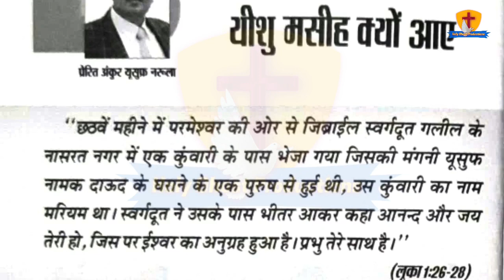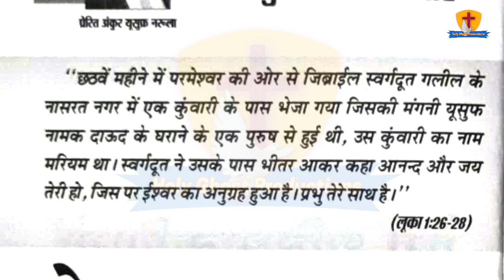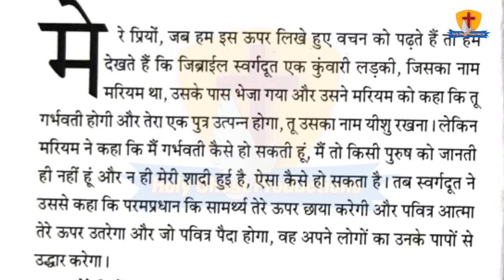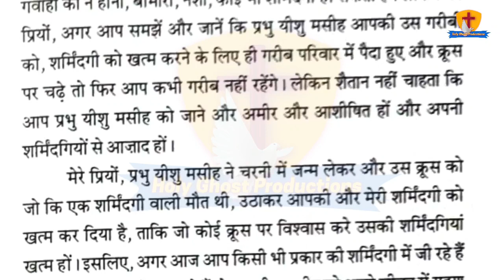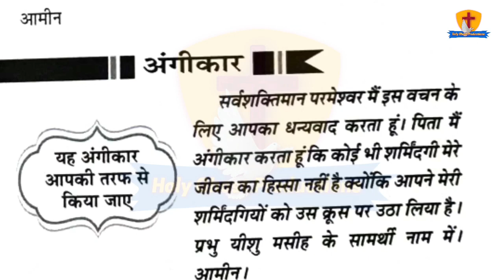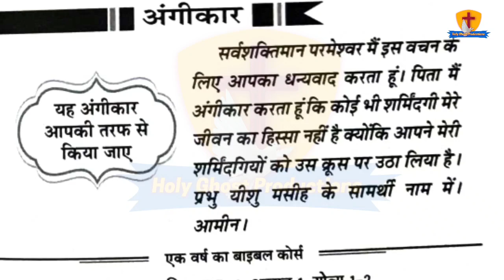मेरी भविष्यवाणियों की पुस्तक || 1-9-2021 || by Apostle Ankur Narula || Ankur Narula Ministries